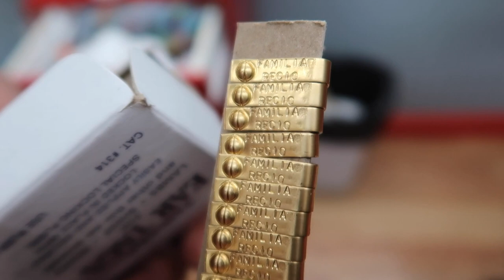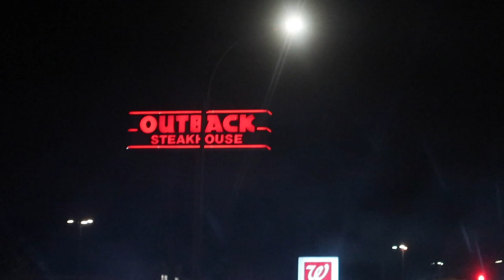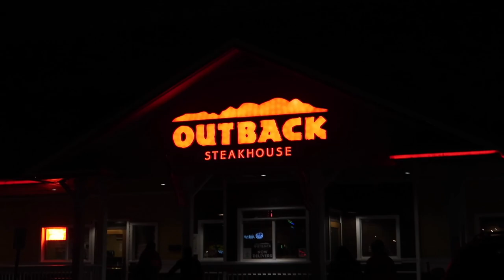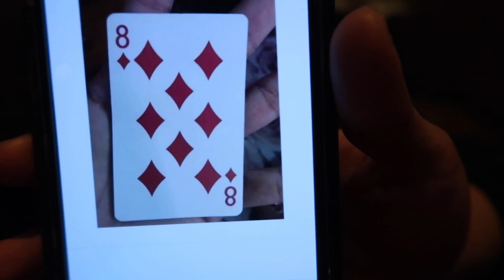UN VIDEO 5 ESTRELLAS